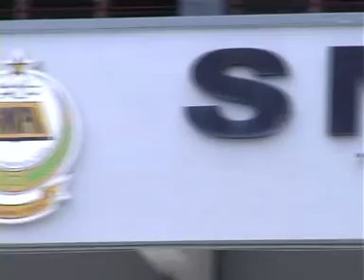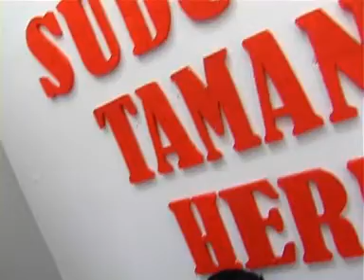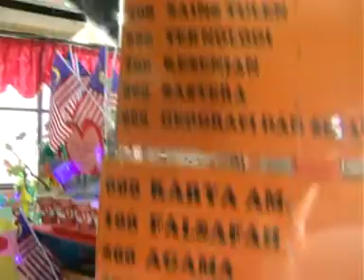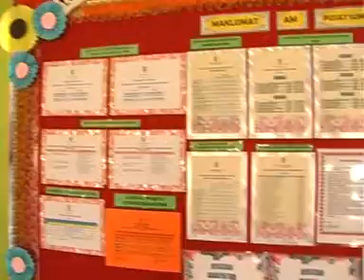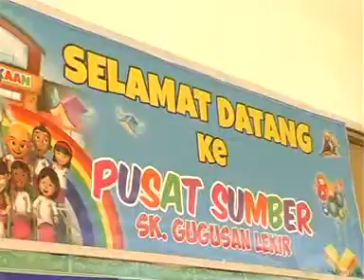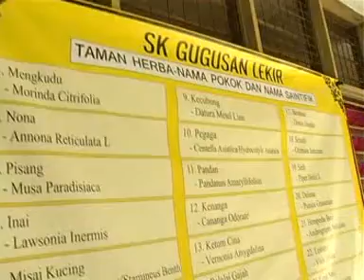ANUGERAH PUSAT SUMBER SEKOLAH CEMERLANG 2015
PERINGKAT DAERAH MANJUNG
11 SEPT 2015
DEWAN BESTARI, PPD MANJUNG.